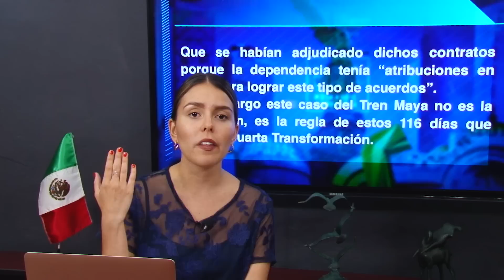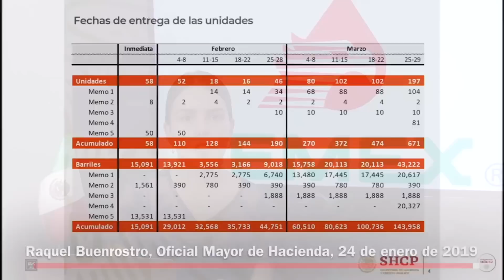DDC En la 4T, NO hay licitación, es SIMULACIÓN